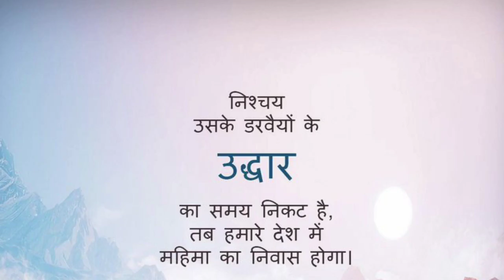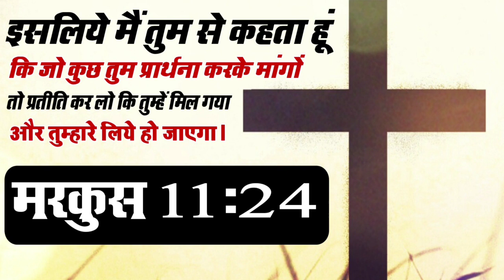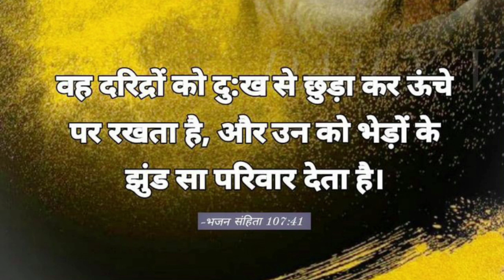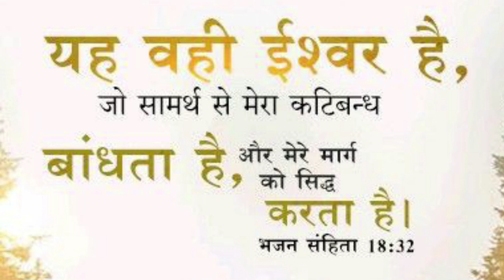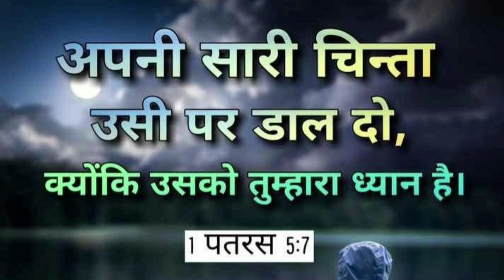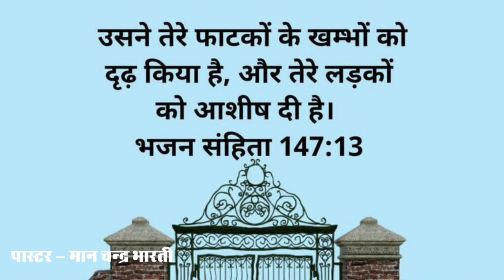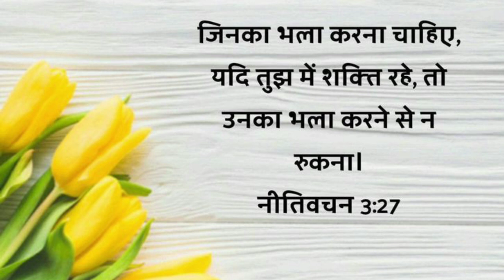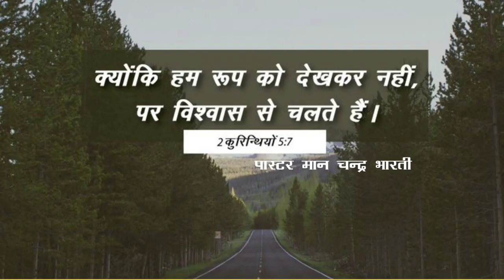NIGHT PRAYER | सब्र करो तुम्हारे बुरे वक्त में परमेश्वर तुम्हारे साथ है | BY MAN CHANDRA BHARTI